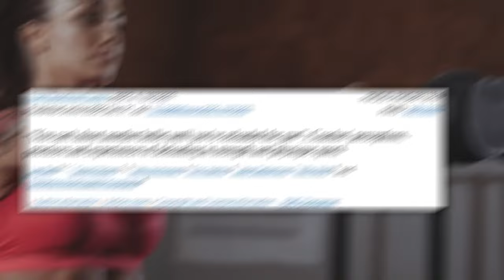Why You're NOT Building Muscle! - Fix These 4 Things ASAP | Mind Pump